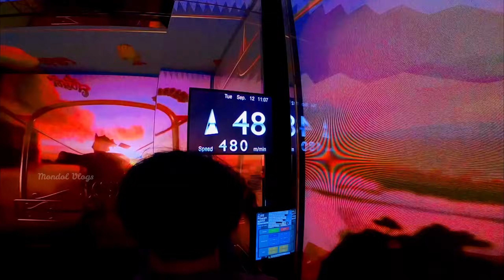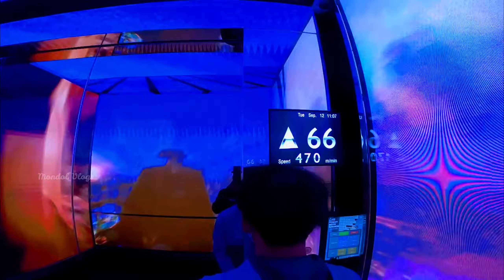Highest Building in Thailand [ 78 FLOOR] | Bangkok Glass Skywalk | King Power Mahanakhon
In this video i am going to share my real life experience about king power mahanakhon. Its a 78 floor building and 1000 feet in the air. There was a full transparent glass skywalk. Also you will get idea about best time to visit this place. Hope you guys like it :)))

Timecodes:
0:00 Intro
00:23 Elevator to 7t floor
01:14 Entry way
02:08 Information
03:07 Top Floor
04:29 Whole Bangkok City from Sky
04:59 Transparent Glass Skywalk
07:32 Best VIEW

*** ANTI-PIRACY WARNING ***
This content is Copyright to Mondol Vlogs. Legal action will be taken against those who violate the copyright of the following material presented!